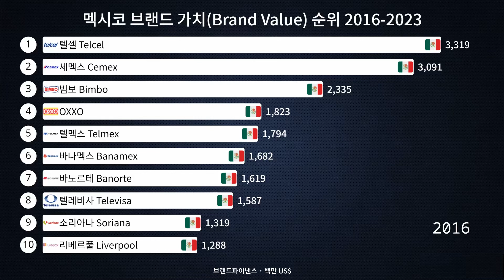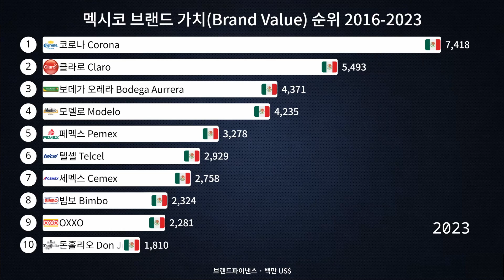멕시코 브랜드 가치 순위 2016-2023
멕시코의 브랜드 가치 순위는 다양한 측면에서 기업의 성과와 인지도를 종합적으로 평가하여 정리된 목록입니다. 이러한 랭킹은 기업의 금융적인 성과, 소비자 인지도, 브랜드 로열티, 혁신성, 지속가능성 등 여러 가지 지표를 고려하여 산출됩니다.

첫째, 금융적인 성과는 기업의 수익성, 성장률, 시가총액 등을 고려하여 평가됩니다. 이는 기업의 안정성과 경영 능력을 반영하며, 주가 및 재무제표와 같은 금융 지표를 통해 산정됩니다.

둘째, 소비자 인지도는 브랜드가 소비자들에게 얼마나 잘 알려져 있는지를 측정합니다. 마케팅 전략, 광고 캠페인, 제품의 품질 및 디자인 등이 소비자 인지도에 큰 영향을 미칩니다. 소비자들이 브랜드를 어떻게 인식하고 신뢰하는지가 중요한 평가 기준 중 하나입니다.

셋째, 브랜드 로열티는 소비자들이 특정 브랜드에 대해 얼마나 충성스럽게 소비하는지를 나타냅니다. 충성도가 높을수록 브랜드 가치가 상승하며, 이는 지속적인 매출과 이익에 긍정적인 영향을 미칩니다.

넷째, 혁신성은 기업이 새로운 아이디어나 기술을 얼마나 적극적으로 도입하고 발전시키는지를 반영합니다. 혁신적인 기업은 시장에서의 경쟁 우위를 유지하고 성공적인 브랜드로 평가받을 가능성이 높습니다.

다양한 지표를 종합하여 멕시코의 브랜드 가치 순위는 기업들 간의 경쟁력을 명확하게 보여주며, 소비자와 투자자에게 기업의 신뢰성과 가치를 전달하는 중요한 정보로 활용됩니다. 이 순위는 경제 활동의 중심지인 멕시코에서 기업들이 어떻게 성장하고 발전하는지에 대한 통찰력을 제공합니다.